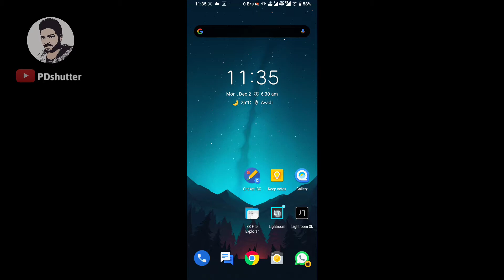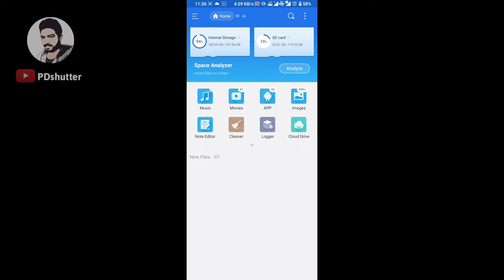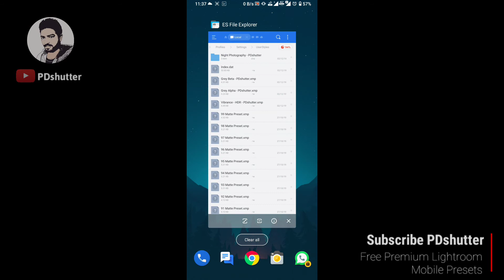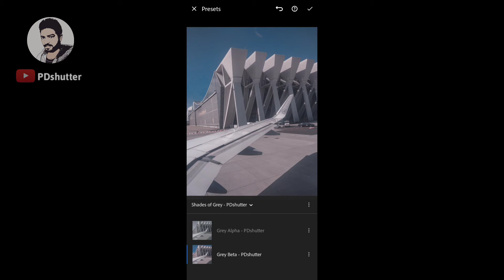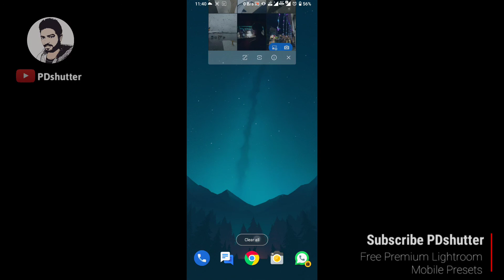Shades of Grey Lightroom Mobile Presets | XMP file | Free Premium preset | PDshutter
Hiya Photographers. Welcome to PDshutter. Get the on-Demand  Premium Lightroom Mobile Presets for free.
We create and share Lightroom presets which looks more Elegant and Professional. You are free to use them for your pesonal/commercial purposes. But please add a credit if you are sharing it. Important : DO NOT sell the preset or re-upload this video to your channel.

Lightroom Mobile Presets (.xmp or .dng) can be downloaded from the below direct links using a password which will pop up on the top right corner as a card at any duration of the video. Please be watchful to grab them. Works only on Youtube Desktop and mobile App.

Preset : Shades of Grey
File type : .XMP
Password : Will pop up on the top right corner at any duration of the video